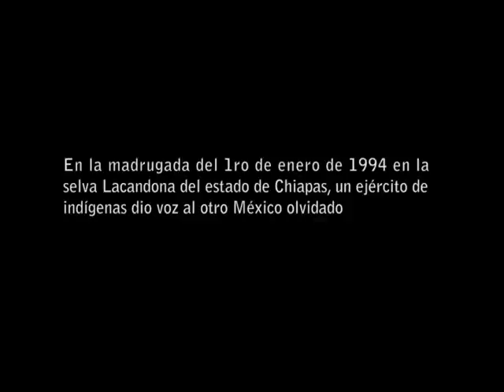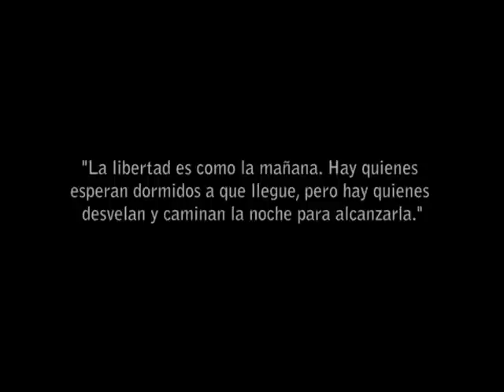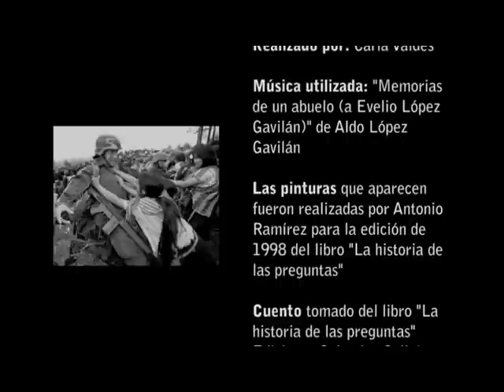La historia de las preguntas - Cuento del Subcomandante insurgente Marcos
Esta es una adptación audiovisual del cuento escrito en diciembre de 1994, realizada por la directora cubana Carla Valdés.